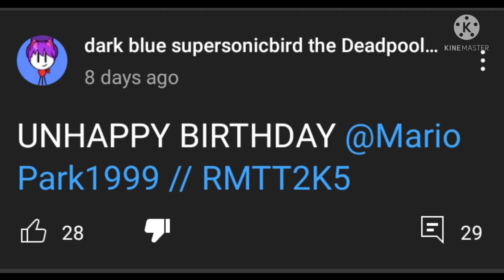Calling out @dark blue supersonicbird the Deadpool fan for wishing MarioPark1999 an unhappy birthday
No credits to him!